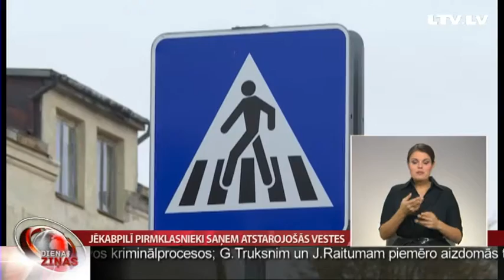Jēkabpilī pirmklasnieki saņem atstarojošās vestes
Jēkabpilī pēdējos trīs gadus drošības mācību stundas organizētas  tieši pirmklasniekiem, kuriem skolas gaitas sākot, mainās ikdiena. Šonedēļ Jēkabpils pašvaldības policijas darbinieki viesojas skolās, lai mazajiem skolēniem atgādinātu drošības noteikumus gan uz ceļa, gan mājās un skolā. Policija arī atgādina, ka, tuvojoties gada tumšākajam laika periodam, apģērbs ar atstarojošiem elementiem obligāti jānēsā katram. Vairāk – Latgales reģionālā TV.